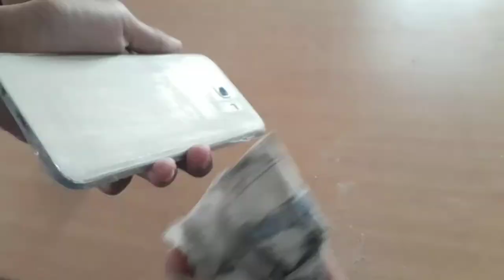custom phone 🎉😍(Diganth Art's)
Tried to custom a phone 😍 with acrylic paint.